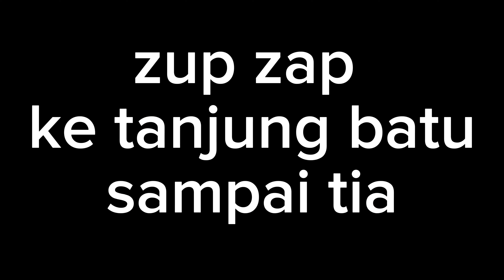Kayak Fishing - Lesen ikan 2024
Just lazy editing. Something to look back on.